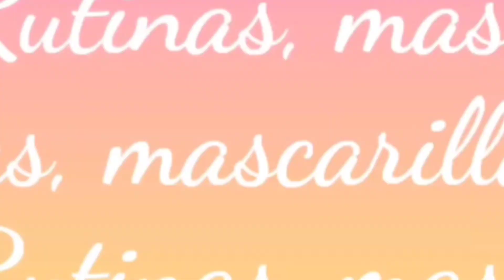Primeras impresiones con Wibo, Technic, Catrice...